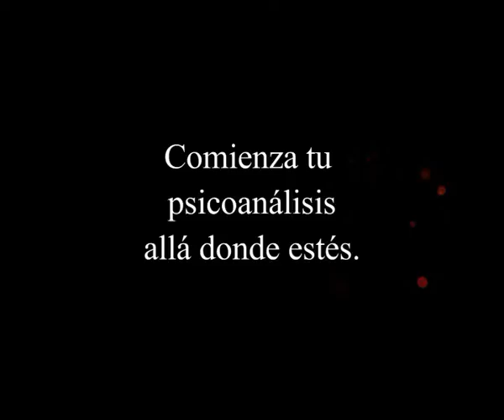62. LA SEXUALIDAD FEMENINA. LOS GASTROSEXUALES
Las psicoanalistas Helena Trujillo y Clémence Loonis te acompañan cada noche para hablar de aquello que nadie se atreve a preguntar. Nos acompaña la psicoanalista de Málaga, Laura López.

El rechazo a lo femenino. Importancia de la feminidad en la sociedad